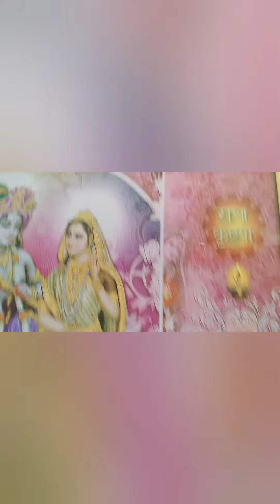friend ki marriage 1st vlog😊😊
@dance with barkha